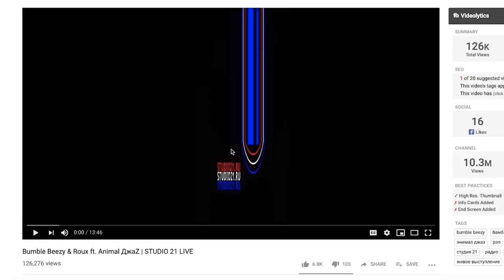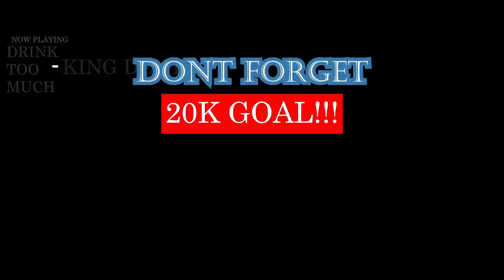Bumble Beezy & Roux ft. Animal ДжаZ | STUDIO 21 LIVE | Реакция американца на русский рэп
WAOH! THIS WAS ONE HELL OF A DOPE ASS JAM SESSION, BUMBLE BEEZY & ROUX HAVE SOME REALLY GOOD SONGS. AND IS ANIMAL THE NAME OF THE BAND? | Add me on Snapchat for more lit crazy clips! @Demmydee

IMPORTANT LINKS:

Previous Video- REACTION TO OBLADAET – I AM | RUSSIAN RAP REACTION | Реакция американца на русский рэп:

WARNING!